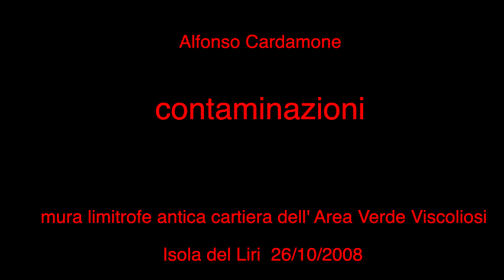Alfonso Cardamone: contaminazioni / sessantotto - seconda parte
Reading poetico di Alfonso Cardamone sotto le mura di un antica cartiera nell'Area Verde Viscoliosi.
Nella seconda parte Alfonso declama Contaminazioni, poema in cinque intarsi, "vero e proprio gesto di fondativa bellezza".
Il reading fa parte delle opere d'arte realizzate e organizzate da zerotremilacento arte pubblica relazionale durante l'evento "Un Percorso d'Arte lungo le sponde del Liri", evento commissionato da Il Consorzio Bonifica Conca di Sora e dall'Amministrazione Comunale di Isola del Liri.
Isola del Liri 26/10/2008